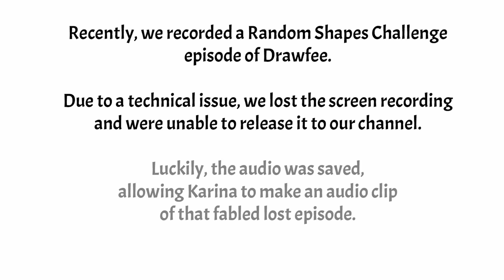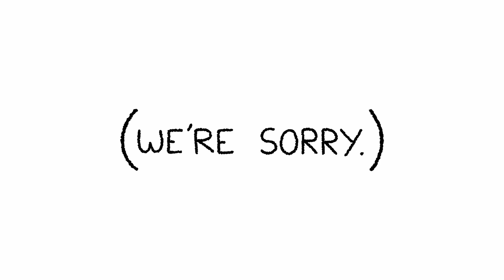Room Full of Vampires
This look inside Julia’s thought process leaves the Drawfee gang with more questions than answers.